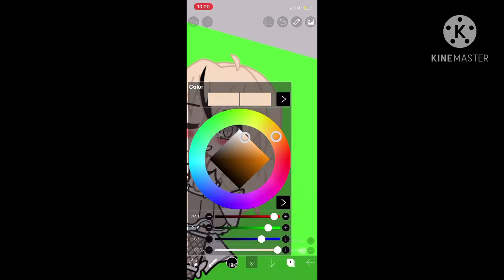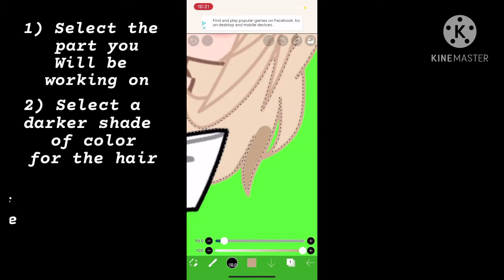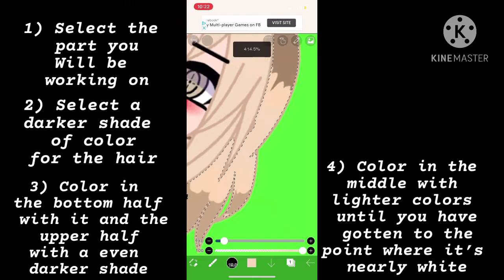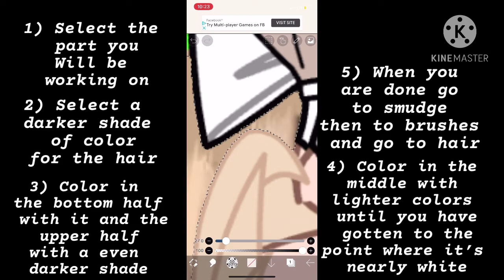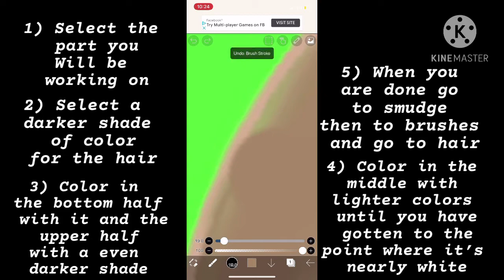How I do hair | Shading tutorial